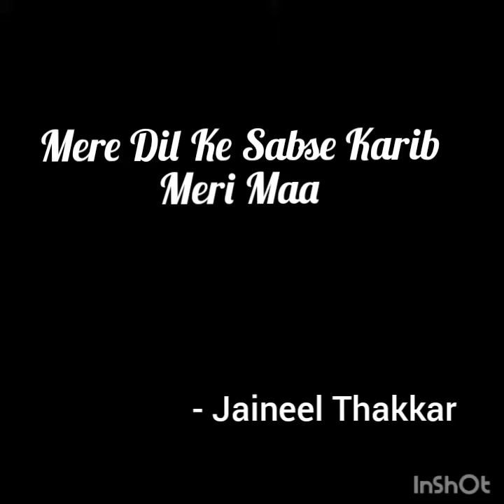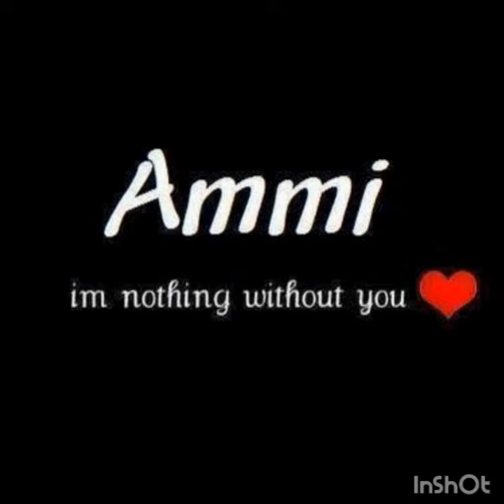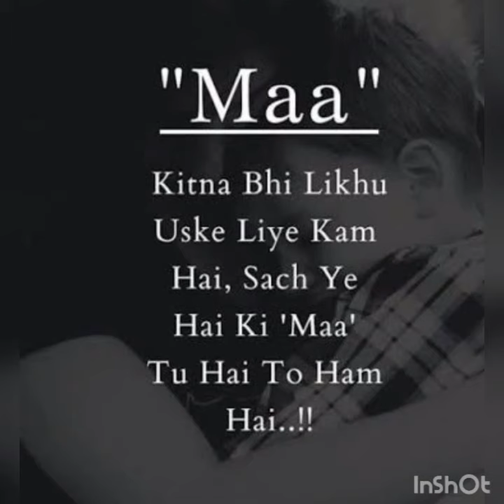Mere Dil Ke Sabse Karib Meri Maa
Here is the poem written by Jaineel Thakkar showing love for mother.
This poem gives an imotional face of mother's love .
Telling what mothers do for their child.
This poem will surely make u remember your old memories with your mother .
This will give smile on your face and may give u tears of happiness .
Tell me your reaction in comment box .
Keep supporting.
Stay healthy and near to your love ones ❤️.

                                                                                  - Jaineel Thakkar